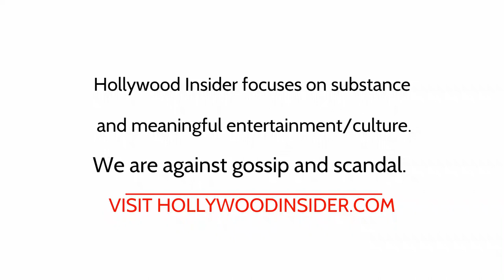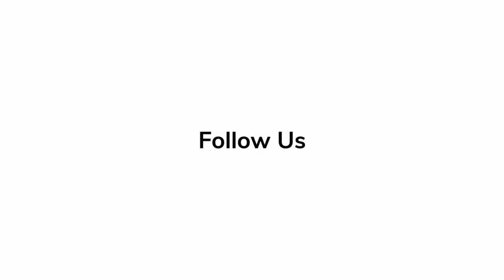Joel Crawford 'Puss in Boots: The Last Wish' | Red Carpet Revelations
'Puss in Boots: The Last Wish" director Joel Crawford talks about the honor it was to continue the Shrek franchise with his latest film.